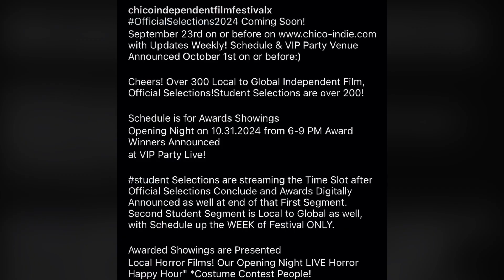Season 11 Spirit in Film 2024